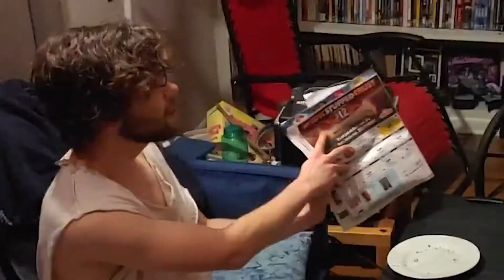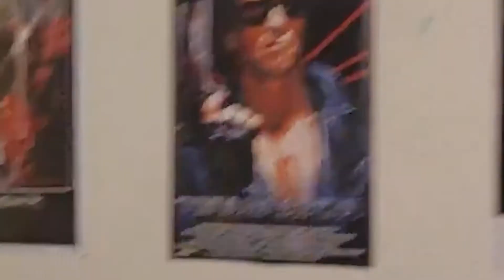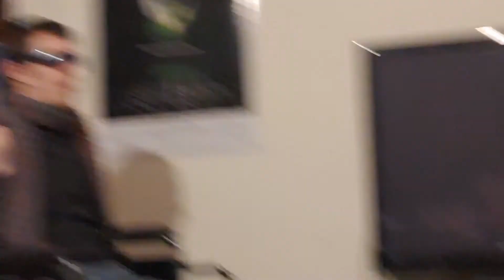Harry Potter 2